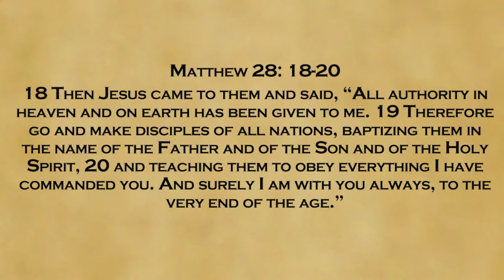The Commission - Promo Trailer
Although there is no footage yet, this is just a quick trailer giving more detail about our up coming film, The Commission. We are trying to raise $50,000 to shoot a documentary film following a missionary in Jamaica. You can donate at our website or our Indiegogo Spread this around!! Thank you for your support!!